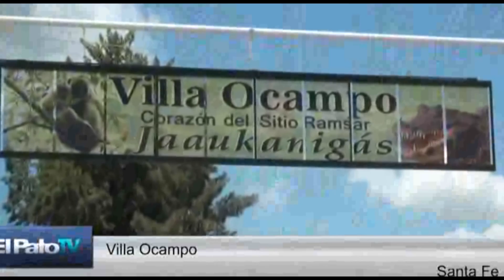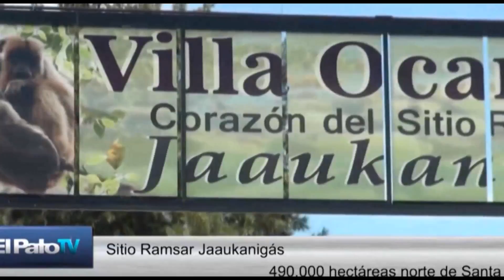El Pato TV (2ª Parte) en la Fiesta de los Humedales de Villa Ocampo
El Pato TV en la Fiesta de los Humedales de Villa Ocampo. Mira esta síntesis de la emisión del programa El Pato TV (2ª Parte)  sobre la Fiesta de los Humedales de Villa Ocampo. En este caso, conociendo los detalles de la fiesta con el intendente Enrique Paduán, acompañado por un invitado de lugo, Antonio Tarragó Ross... Imperdible...